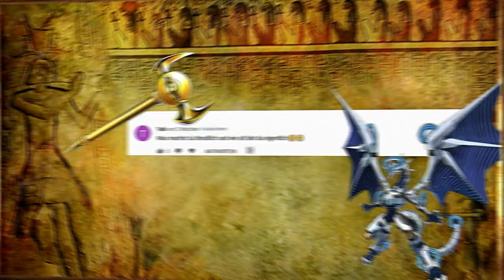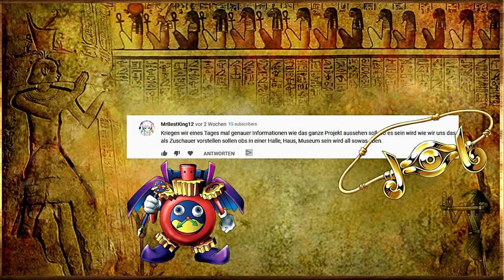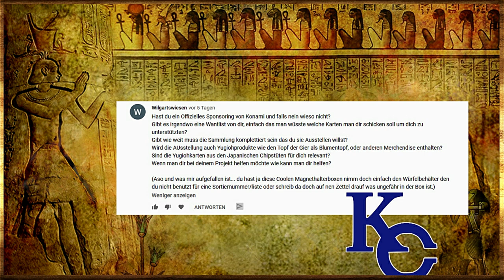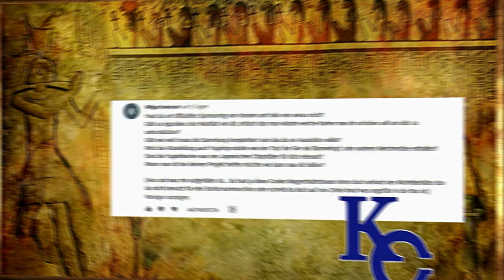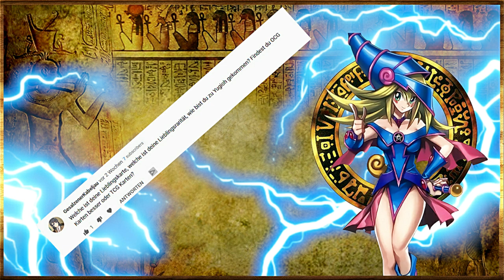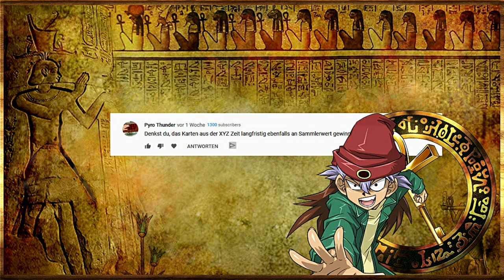FAQ Februar 2021 | Yu-Gi-Oh | Part 1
Hallöchen zusammen,
Heute gibts das erste FAQ Video für den Februar 2021. In Part 1 dieses Formats widmen wir uns wieder einigen Fragen rund um das Projekt, meiner Sammlung und meiner Person.